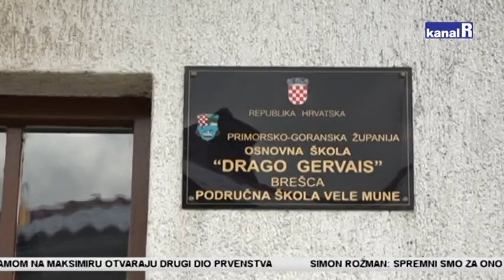Prazne zgrade škola i domova postaju stanovi